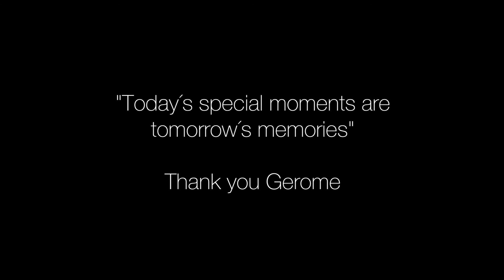Private Soul Food Concerts presents Alvaro Soler